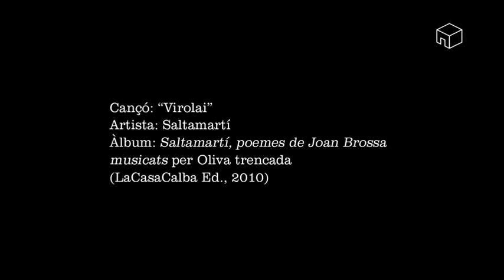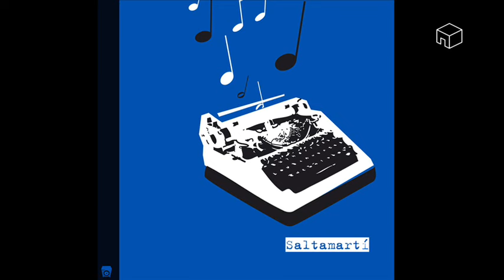Saltamartí ("Virolai")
En aquest projecte, anomenat Saltamartí, Pep Toni Ferrer, pulmó d'Oliva trencada, musica 17 poemes de Joan Brossa, tots ells inclosos en el llibre El Saltamartí (1969).